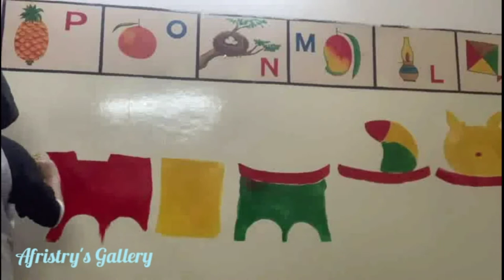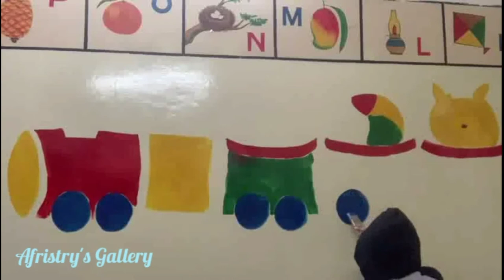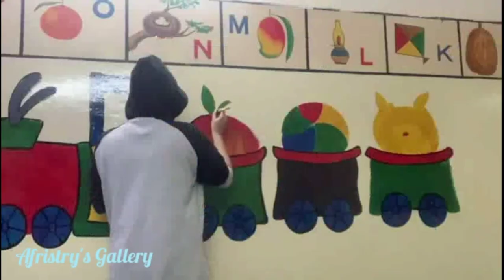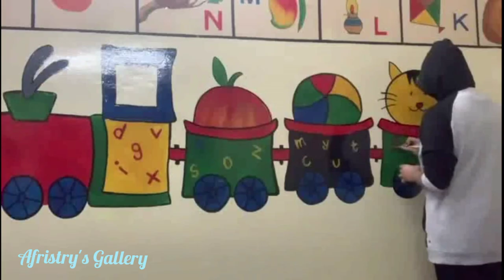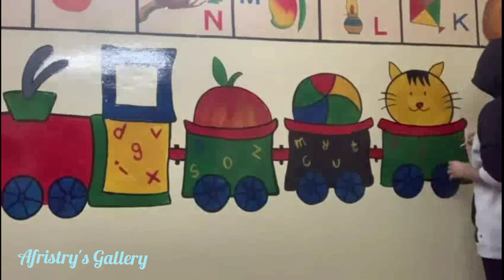How to paint train on wall for kids/Step by step painting on wall/school painting